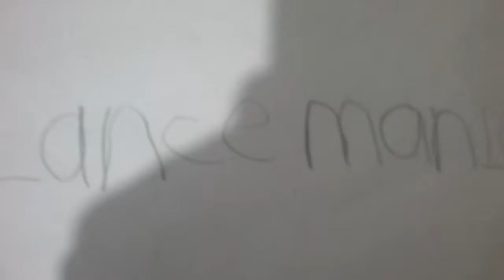SIA Movie: Spicky the owl S1 E53